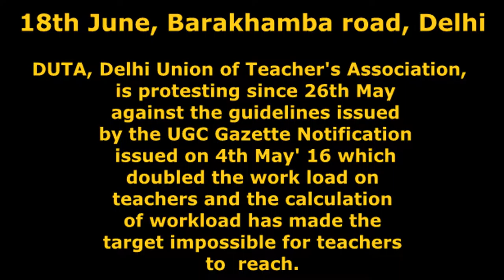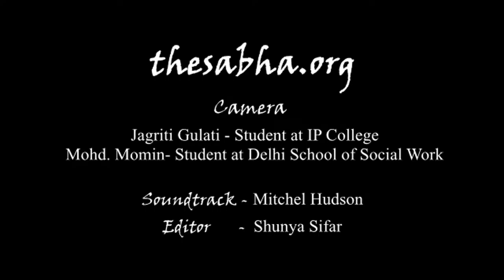Delhi Union of Teacher's Association (DUTA) protest at Mandi house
18th June 2016, Delhi : DUTA held a candle vigil at Mandi house against Academic Performance Indicators (API) system of evaluating teachers and UGC gazette notification.